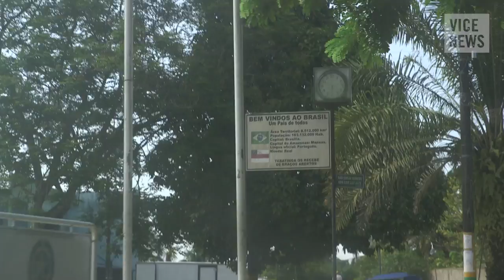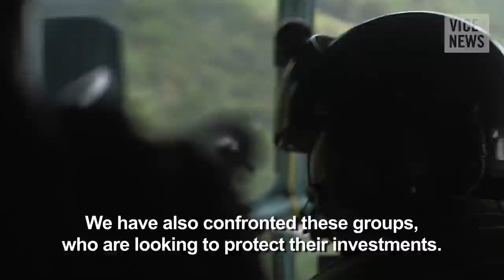Coca Invades The Rainforest: Cocaine And Faith In The Amazon (Part 2)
Peru is now the world’s main supplier of coca, the raw plant material used to manufacture cocaine. In the last five years, coca production has grown the most in the tri-border region, an area deep in the Amazon where Colombia, Brazil and Peru meet.

The tri-border region is home to a messianic sect with apocalyptic beliefs whose members dress in biblical robes. Known as “Israelites," the religious group migrated to the Peruvian Amazon in 1995 in search of a promised land that's now infested with coca plantations.

VICE News traveled to Alto Monte de Israel, the sacred land of the Israelites, to meet them and understand how they cope with the existence of coca crops on their land, and whether they’re involved in the drug trade.

In part two of a three-part series: Coca has begun to grow in the Amazon basin near where the messianic sect known as the Israelites have settled, and Brazilian authorities have their suspicions that members of the sect have become involved in the area’s growing drug trade.

Read "Meet the Man Helping Peru's Foreign Drug Mules Get Home”